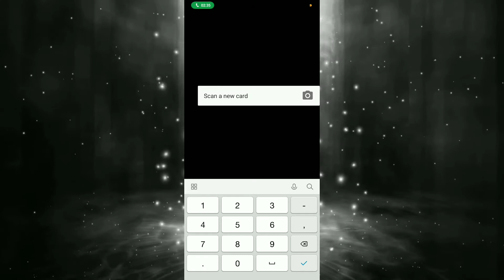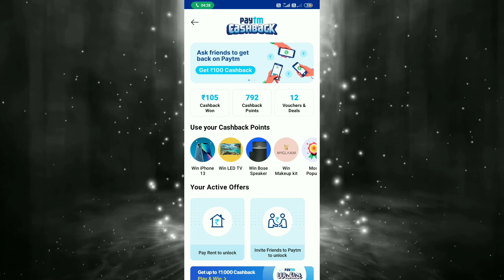How to add money in Paytm wallet by ATM card?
कैसे ATM card के द्वारा Paytm wallet में पैसे add करें?

How to recharge Playstore? (Playstore पर पैसे कैसे डाले?)👉

Follow me 👉👉